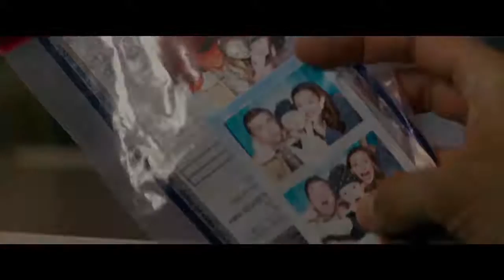PEPPERMINT Official Trailer 2018 Jennifer Garner, Action Movie HD